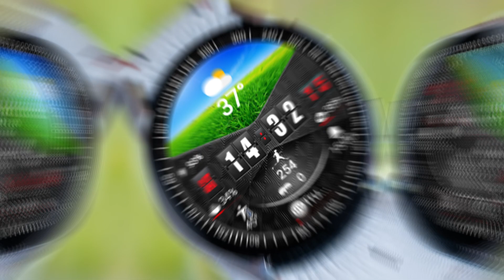N-SPORT161 New Release- WearOS WatchFace Samsung. Get Now On GooglePlay Store !!!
♨️The N-SPORT161  is an Wear OS watch face design by N-SPORT Watch Faces!

♨️N-SPORT Watch Face is a prestigious long-standing design brand, present on all TizenOs & WearOs platforms.

♨️Other channels by N-SPORT Watch face:
1. Instagram Official: